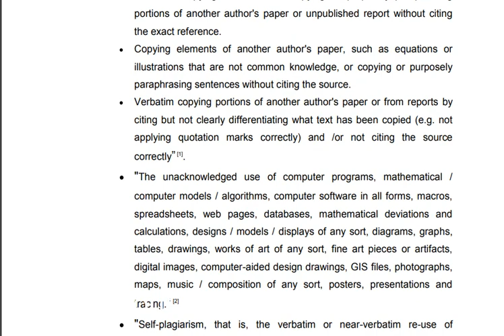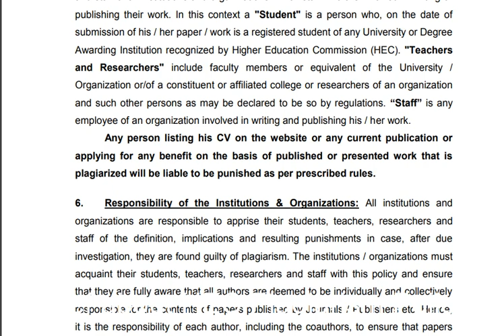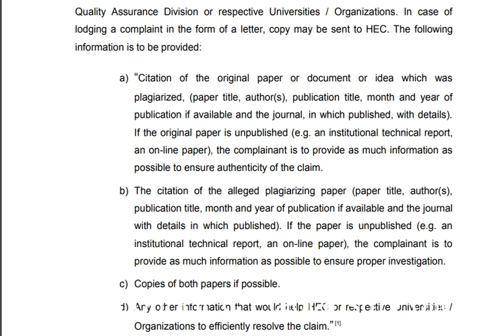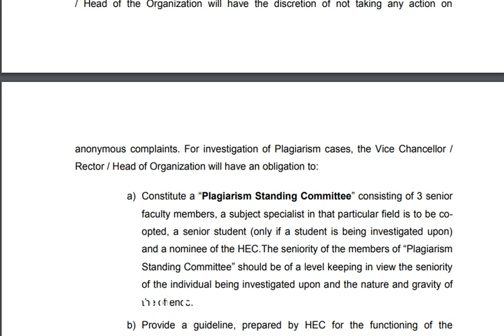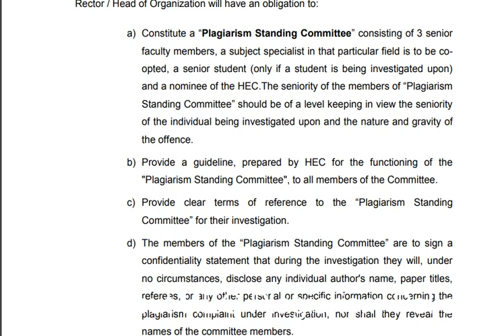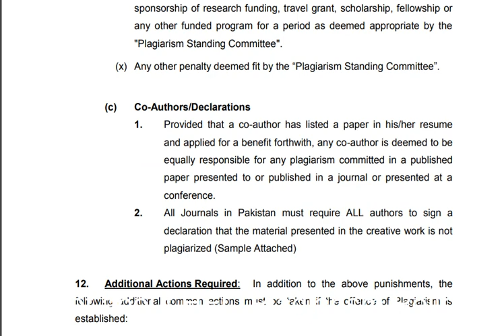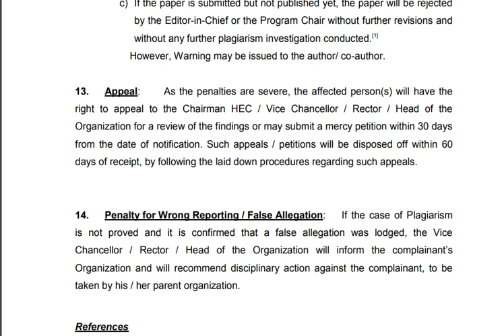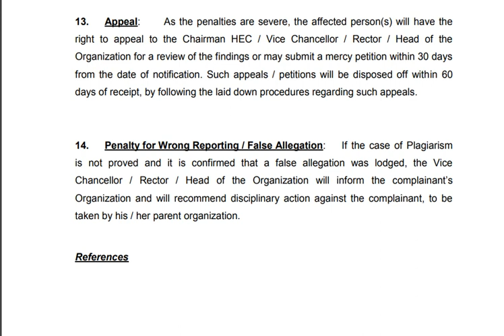Brief about HEC Plagiarism Policy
HEC Plagiarism Policy, Definition of Plagiarism, Self-Plagiarism, Investigation, Appeal, False Allegations